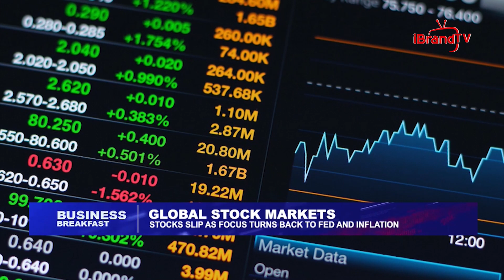GLOBAL STOCK MARKET: CRUDE PRICES DIP AS POTENTIAL FED RATE HIKE OVERSHADOWS FALLING STOCKS